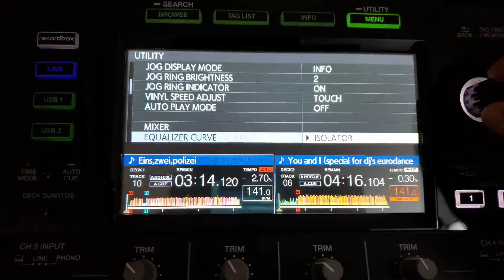PIONEER XDJ-XZ EQ ISOLATOR OPTION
HERE'S A TIP HOW TO SET THE EQ ATTENUATOR TO ISOLATOR ON PIONEER XDJ-XZ.
I BOUGHT THE XDJ-XZ SINCE THE TIME IT CAME OUT BUT DIDN'T CHECK ABOUT THE EQ ISOLATOR ON MENU. IT'S BEEN A FEW MONTHS THAT I USE THIS FEATURE AND THE MIXES ARE MUCH SMOOTHER WHEN EQ IS SET TO ISOLATOR.